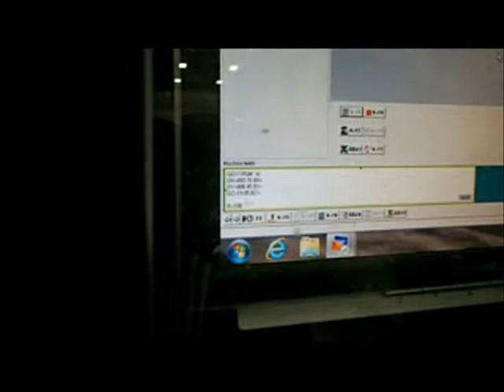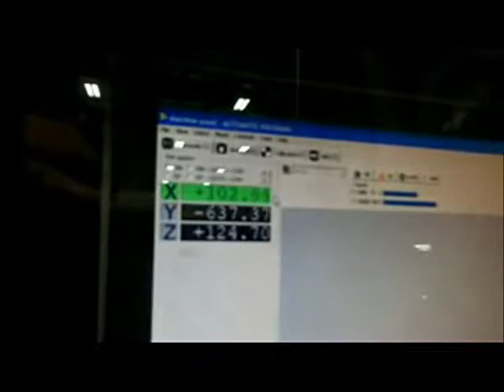SOLD--Morbidelli Author 744S CNC Machining Center, US0176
SOLD--Morbidelli Author 744S CNC Machining Center, our inventroy number US0176.

Wood Werks Supply is a full service woodworking machinery and supply dealer.